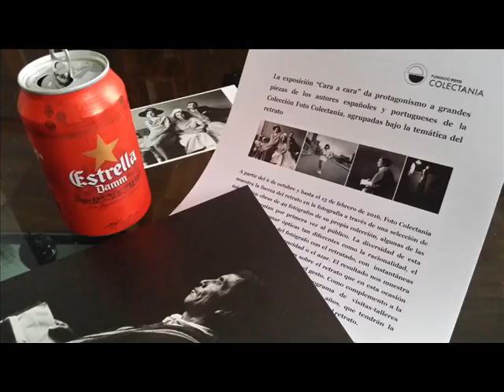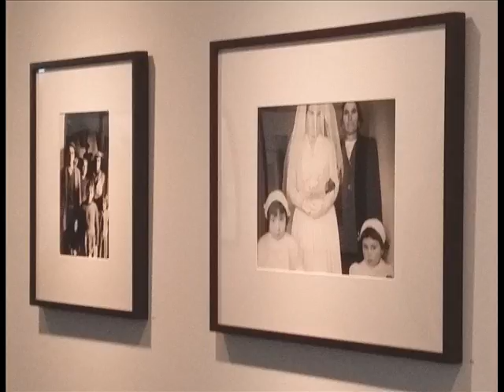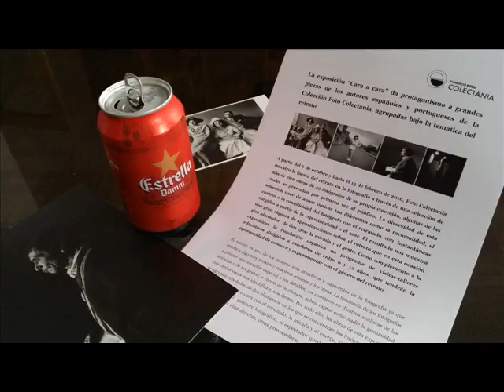CARA A CARA FOTOCOLECTANIA BARCELONA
CARA A CARA. El retrato en la Colección Foto Colectania

A partir del 6 de octubre y hasta el 13 de febrero de 2016, la Fundación Foto Colectania muestra la fuerza del retrato en la fotografía a través de una selección de más de cien obras de 48 fotógrafos de su propia colección, algunas de las que se presentan por primera vez al público. La diversidad de esta selección nace de sumar al retrato de estudio -la aproximación más común sobre este género- la instantánea de la fotografía de calle. Una licencia que permite descubrir trabajos que se acercan a la temática desde ópticas tan diferentes, y a veces tan opuestas, como la racionalidad, el control, la complicidad, la espontaneidad o el azar. El retrato está contemplado a veces como un enfrentamiento en el que el fotógrafo debe vencer, como es el caso de Humberto Rivas; otras veces como un proceso de seducción, como en las fotografías de Leopoldo Pomés; o una experiencia tan intensa como entrar en trance. Este último es el caso de Alberto García-Alix que en palabras propias describe: "A mí, las fotos que realmente me gustan son las que hago cuando estoy en trance. Si no he vivido ese trance, si la sesión ha sido anodina, las fotos podrán resultar buenas, pero no tendré la sensación de haberlas hecho."
El retrato es uno de los géneros más atractivos del medio porque remite a algo muy próximo: nosotros mismos y los otros. La tendencia de los fotógrafos a prestar atención a los detalles les convierte en diestros analistas de las miradas y de los gestos; ellos saben captar como nadie la manera de posicionarnos, la gestualidad corporal que nos identifica y nos delata. Por todo ello, las obras de esta exposición se agrupan alrededor de dos elementos que concentran la atención de los fotógrafos cuando se enfrentan al cara a cara con el retratado: la mirada y el cuerpo. El espectador vivirá la experiencia de verse envuelto y rodeado de una infinidad de miradas: directas, provocadoras, esquivas, cruzadas, miradas que se esconden. Junto con ellas, los autorretratos: la mirada del fotógrafo sobre sí mismo.  Seguidamente, el espectador se encontrará con una serie de fotografías caracterizadas por la expresividad de los cuerpos, que también nos miran y que nos hablan con sus gestos.
La exposición "Cara a cara" no pretende ser un recorrido por el género del retrato en la fotografía, pero sí quiere mostrar ejemplos destacados de fotografía española y portuguesa desde los años cincuenta hasta la actualidad a través de la colección de la Fundación Foto Colectania. Presentada ya en varios municipios de Barcelona gracias a un programa de itinerancias organizado por la Diputació de Barcelona, "Cara a cara" culmina con su presentación en la propia ciudad después de estar revisada y ampliada para esta ocasión.